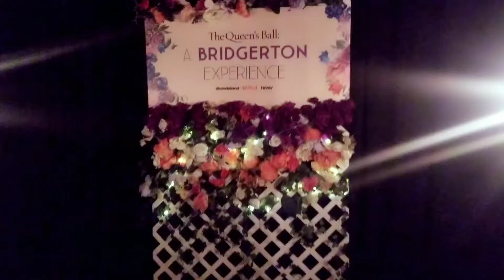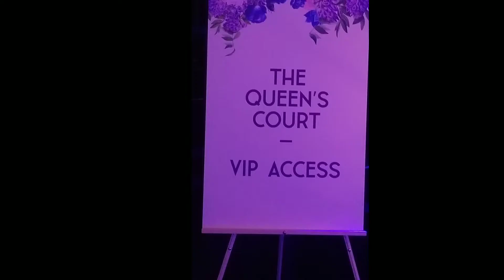The Queens Ball-Bridgerton Experience D.C.